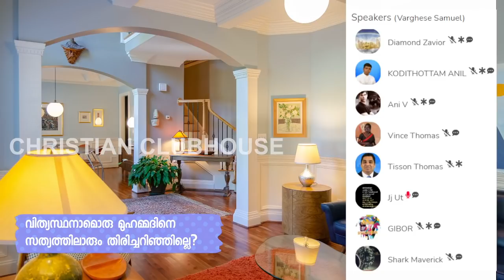മഹോന്നത ഫലിതങ്ങൾ ! | Toast Master | Anil Kodithottam | Clubhouse Discussion